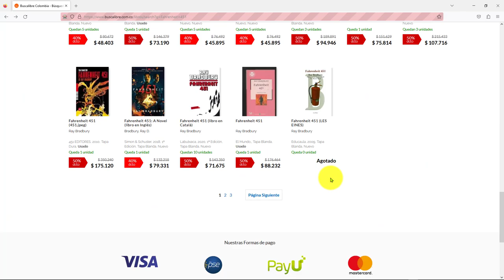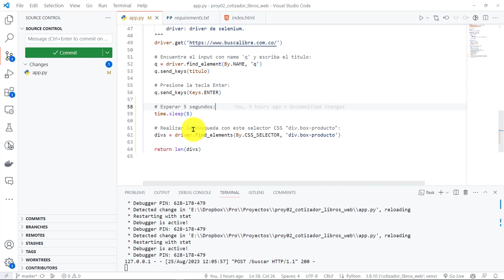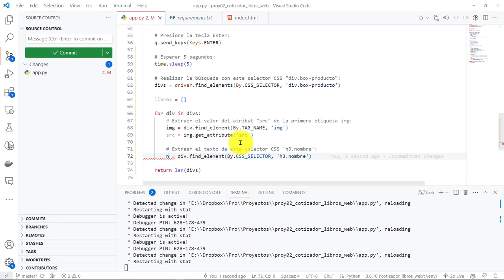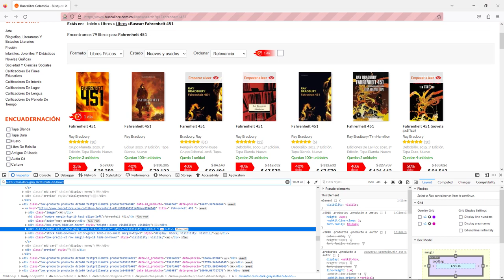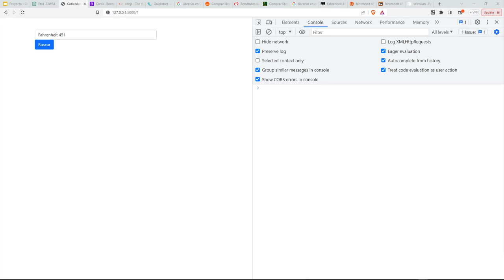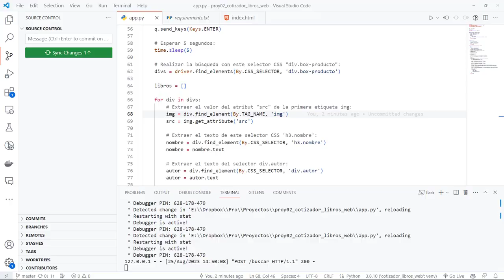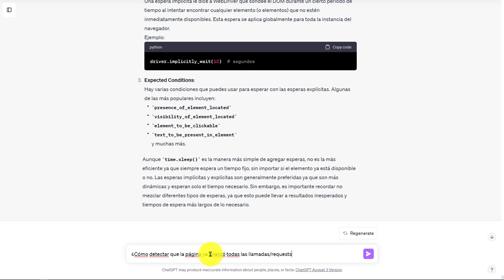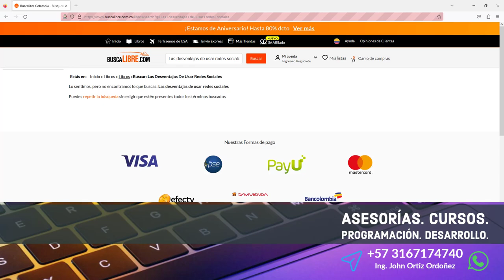50: PROYECTO 2 Lectura de los Datos de Cada Libro - Título, Autor, Otros Datos, Imagen y Precio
50: PROYECTO 2 Lectura de los Datos de Cada Libro - Título, Autor, Otros Datos, Imagen y Precio.